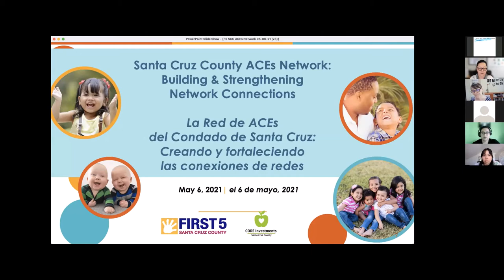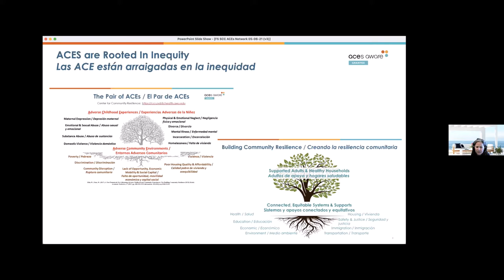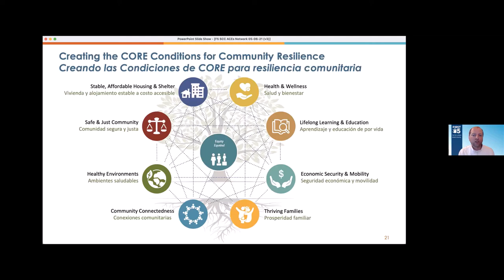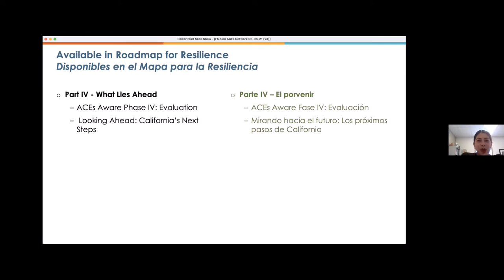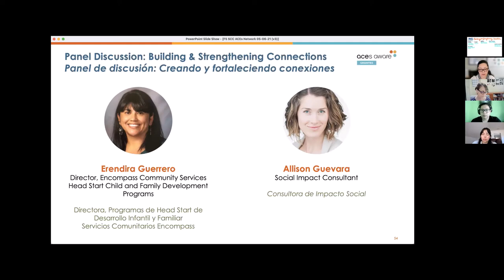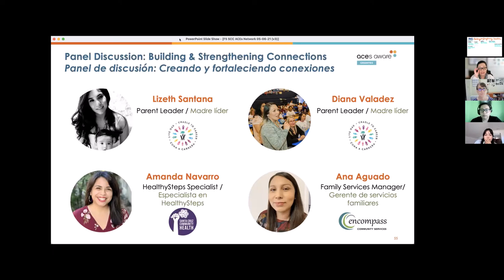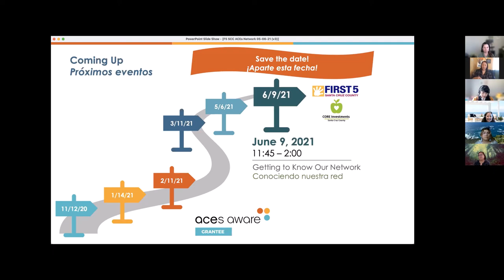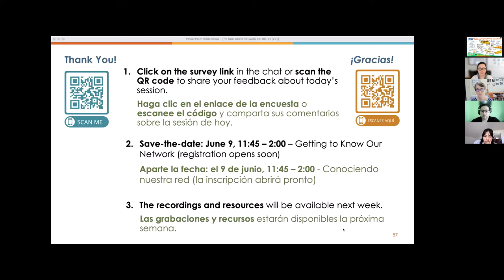Building & Strengthening Network Connections - SCC ACEs Network (05-06-2021)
This is the fifth session of the Santa Cruz County (SCC) ACEs Network of Care Learning Series, Building & Strengthening Network Connections, co-hosted by First 5 Santa Cruz County and CORE Investments Santa Cruz County.

Watch the video to:
• Understand the vision and goals of California’s Adverse Childhood Experiences (ACEs) Aware initiative and the roles and activities of local partners;
• Learn about the California Surgeon General’s Roadmap for Resilience, the importance of screening for ACEs and toxic stress in health care settings, and the role of health, social, and community “networks of care” in responding to ACEs;
• Hear from a panel of health care, early childhood, and community leaders about their perspectives on ACEs, toxic stress, screening for ACEs, Positive Childhood Experiences, and centering racial equity, and centering the voices of community leaders.
• Hear participants’ ideas about what a trauma-informed, resilience-building “network of care” should look like in Santa Cruz County

Co-hosted by: First 5 Santa Cruz County (First 5) and CORE Investments Santa Cruz County (CORE Investments), in partnership with the Health Services Agency’s Public Health Department, the Human Services Department’s Family and Children’s Services Division, and the Health Improvement Partnership of Santa Cruz County.

The Santa Cruz County ACEs Network of Care Learning Series is made possible through a grant to the County of Santa Cruz, Health Services Agency, Public Health Division’s Family Health Unit, funded by the Office of the California Surgeon General (CA-OSG) and the California Department of Health (DHS), as part of the ACEs Aware Initiative, which seeks to interrupt the harmful cumulative effects of ACEs and toxic stress.

Recordings & resources from Session 1 (11/12/20) on "The Pair of ACEs in Practice"
Recordings & resources from Session 3 (02/14/21) on “Connecting ACEs, Equity & Resilience”
Recordings & resources from Session 4 (03/11/21) on “Building Community Resilience: What’s in OUR Soil?”